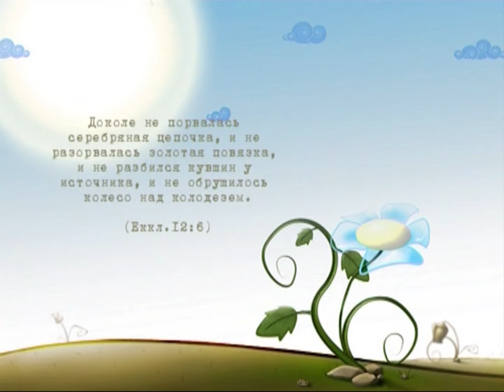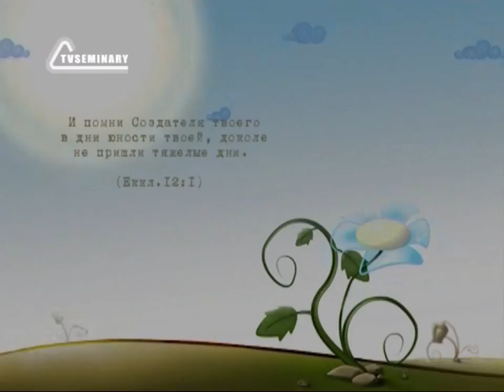BS217 Rus 23 Неизбежность смерти и современность